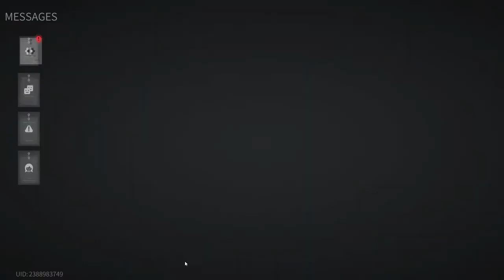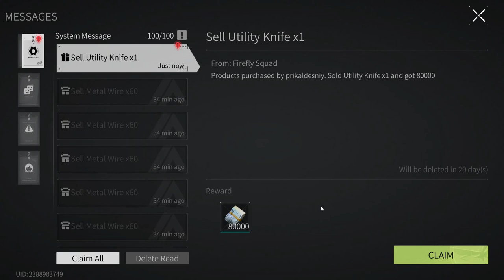Lost Light 2022 - Huge Booty And Huge Loss | Day 87 | Gameplay (No Commentary) #87